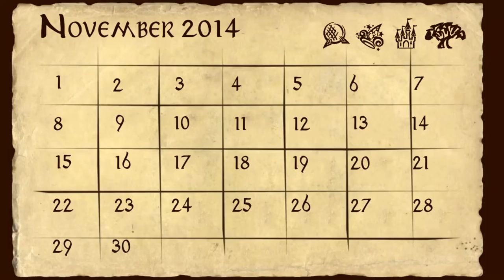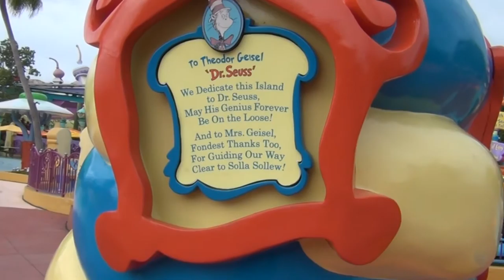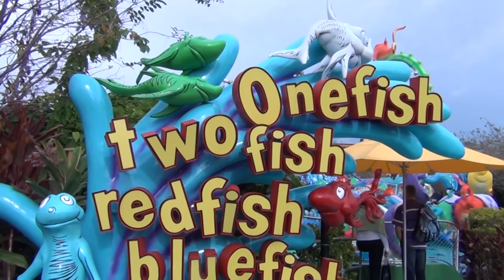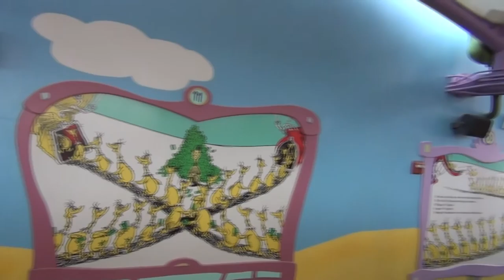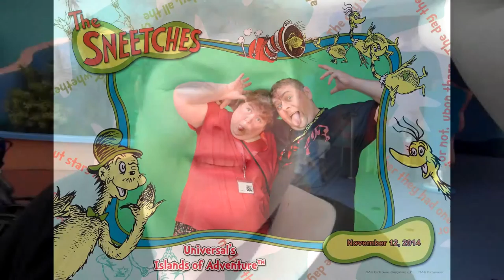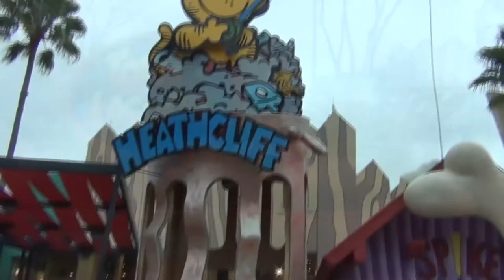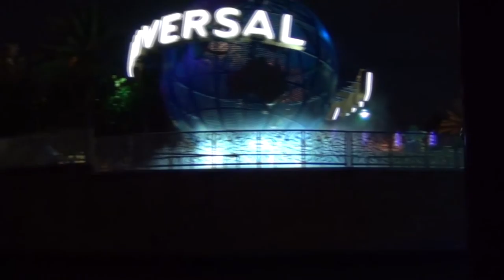Hothersalls and the Bands Of Power: Day Nine Part Two